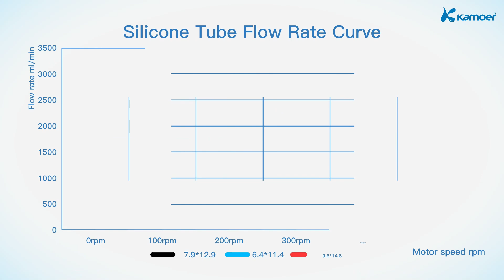Kamoer - Noodle Maker Application of KDS3000 Peristaltic Pump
- The maximum flow rate can be customized: 3000ml/min;
- Buckle design, quick tube change, easy operation;
- Suitable for various specifications of pump pipes and joints, more widely used!